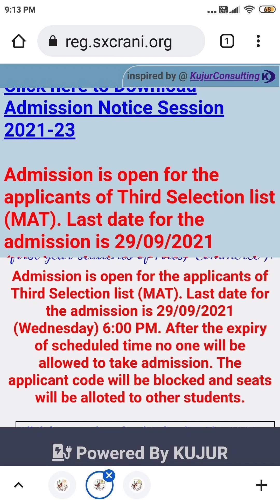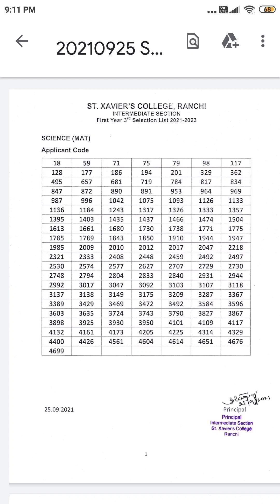3rd Selection List of Maths , ISc is out | Xavier College , Intermediate 📚